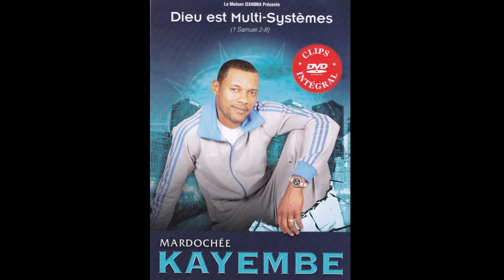Mardochée Kayembe - Mulami Muipe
Track 4
Artiste : Mardochée Kayembe
Album : Dieu est Multi System